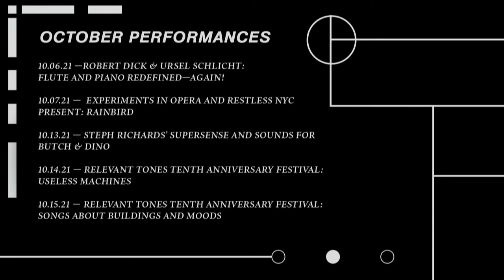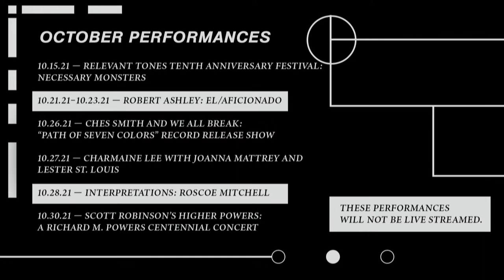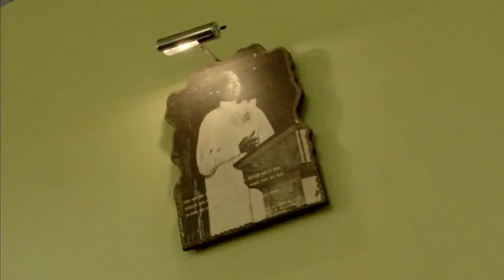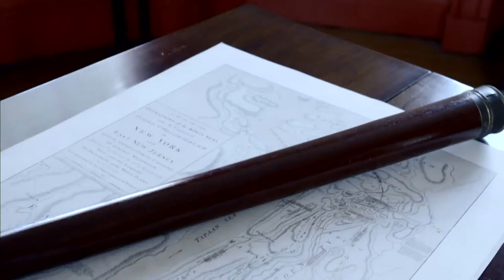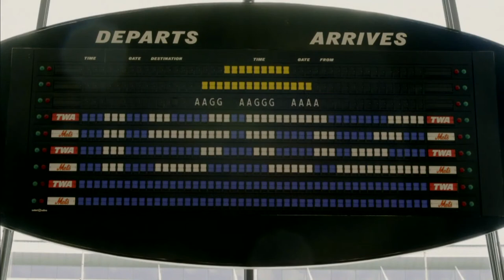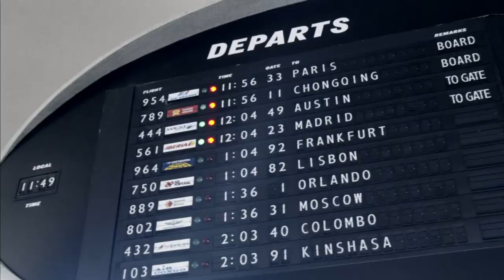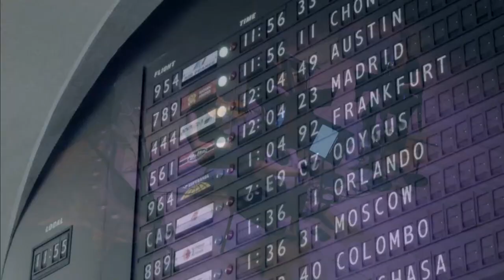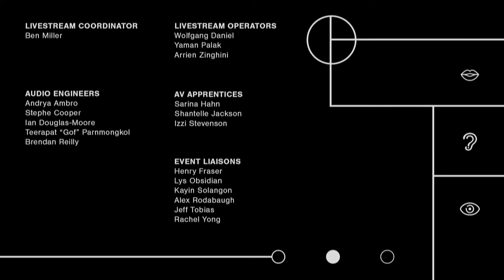Relevant Tones Tenth Anniversary Festival: Songs About Buildings and Moods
Night Two: Songs About Buildings and Moods

The exciting launch of a new series exploring the intersection of music and architecture, Songs About Buildings and Moods is an artistic interpretation of historically and culturally relevant spaces.  The series skips the usual scientific and acoustical ways of thinking about music and architecture and instead asks, how does this building make us feel?

Program
Dancing About Architecture by Gene Pritsker (Milwaukee Ballet)
The Marble Palace by Seth Boustead (Richard H. Driehaus Museum)
Deliverance by Regina Baiocchi (Walter Bailey’s First Church of Deliverance)
Eliza by Nailah Nombeko (Morris-Jumel mansion)
Surrounding Elements by Amos Gillespie (Frank Lloyd Wright’s Emil Bach House)
Eero by Stephanie Ann Boyd (Eero Saarinen’s TWA Flight Center)

Line up
Yasmina Spiegelberg, clarinet
Joanne Kang, piano
Jennifer Liu, violin
Halam Kim, viola
Laura Andrade, cello

Speakers: Daniel Libeskind, Dee Dunn from Open House New York

Access Contemporary Music is a non-profit with the mission of bringing musical creativity to life every day through concerts of the music of diverse living composers, digital media programs like our award-winning podcast Relevant Tones and video series Songs About Buildings and Moods, innovative commissioning project, festivals and through storefront music schools that teach musical creativity to all ages and backgrounds.